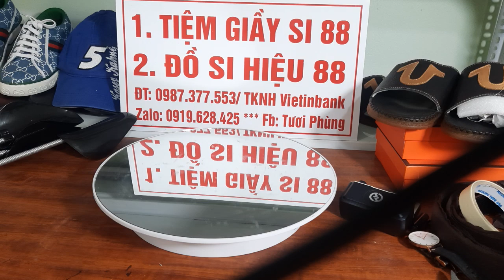22/10/ toàn thế giới giày si hiệu Châu Âu giá rẻ zalo 0919628425/ĐT 0987377553